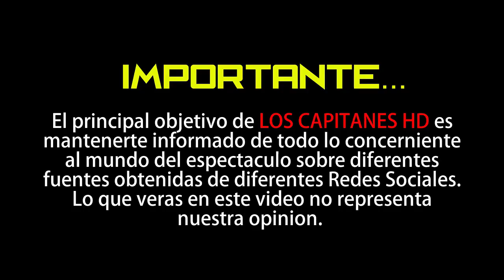Circula vídeo de supuesto pleito entre Chiquis y Frida Sofía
Al parecer Chiquis no estuvo de acuerdo con la forma en que Frida trató a Lupe Esparza en los Premios de la Radio.

Frida Sofía y Chiquis Rivera están en el ojo del huracán luego de que comenzó a circular en redes y medios un supuesto video de una pelea entre ambas mujeres, en una reunión realizada luego de los Premios de la Radio, el 7 de noviembre.